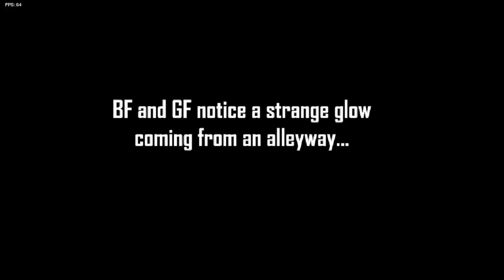Boyfriend VS Garlico Week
BoyFriend VS Garilico!??! (PS Garlico dies in one of the songs)